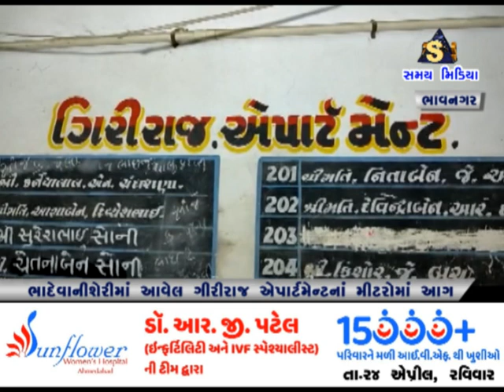ભાદેવાની શેરીમાં આવેલ ગિરિરાજ એપાર્ટમેન્ટના મીટર માં આગ